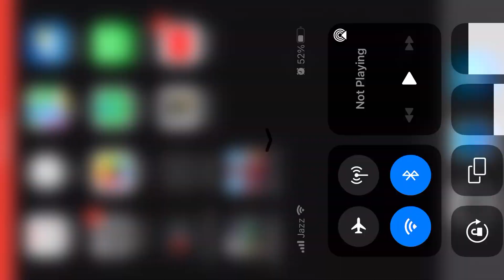Mobern Ops: Online Shooter FPS Gameplay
Mobern Ops: Online Shooter FPS